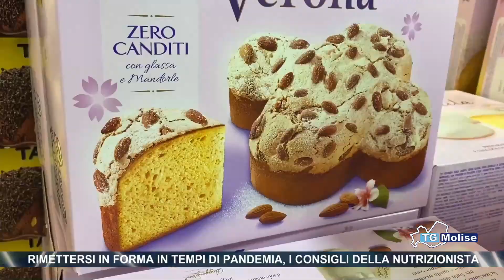Rimettersi in forma in tempi di pandemia, i consigli della nutrizionista